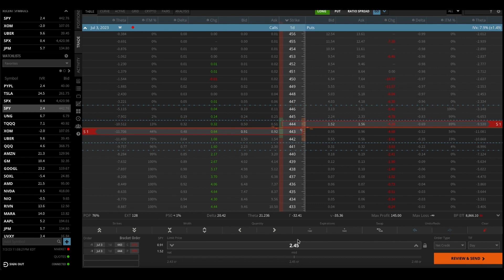🔴 TUTORIAL - How to Calculate the IMPLIED MOVE & 30 Day Average volatility to choose better strikes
This is a clip from the July 3rd Episode.  I do get a lot of questions on how I'm calculating the range for the next day and here it is.

SPX SPY QQQ IWM AMZN TSLA GOOGL GOOG DIS SBUX UBER BA